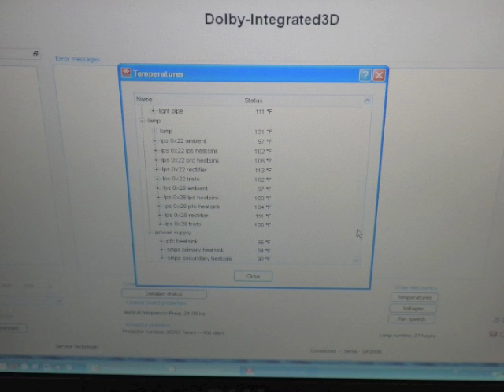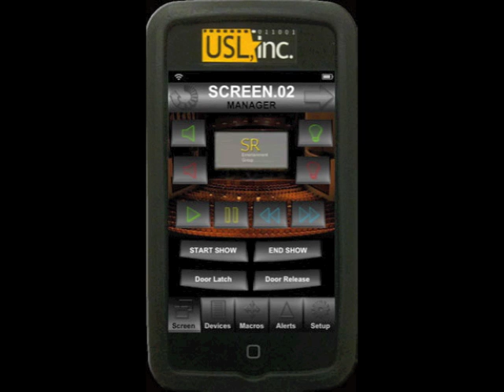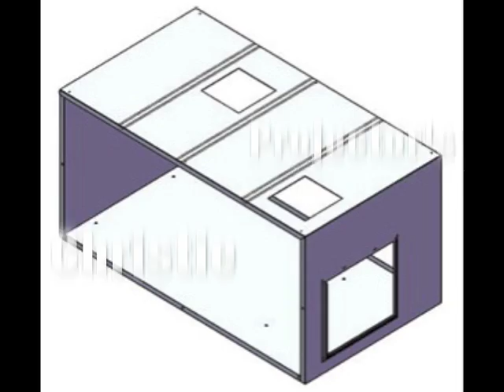"Boothless" DC-Lift - Cinema Projector Lift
The first and original digital cinema projector lift! -  Blue Oaks 16 Rocklin, Ca - Arclight - La Jolla Ca - Warner Mycal - Kasukabe Japan